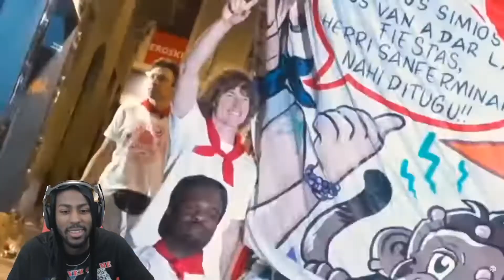Running Of The Bulls With Danny Duncan **REACTION**